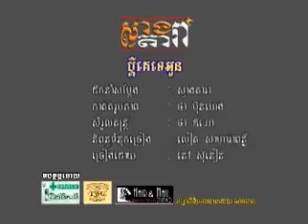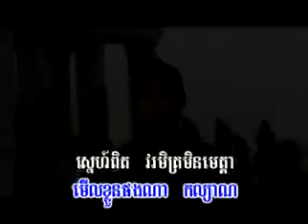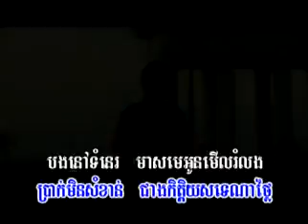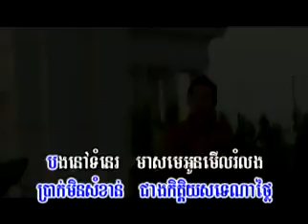ប្តីគេទេអូន នៅ ស៊ីនឿន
កំឡោះ នៅពេញដី ហេតុអ្វី អូនទៅស្រលាញ់ប្តីគេ !